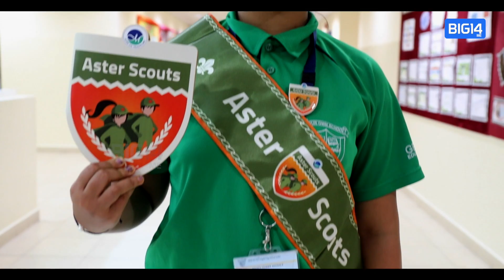GEMS SCHOOL ASTER SCOUT.